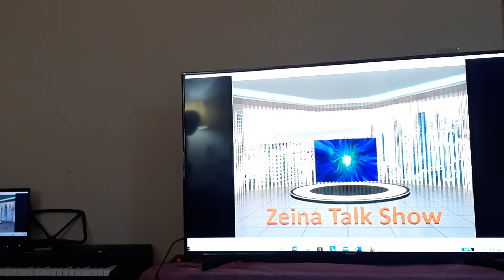Moral Education Interview Your Cultural Identity and Mine, is Our Cultural Identity for Positive At